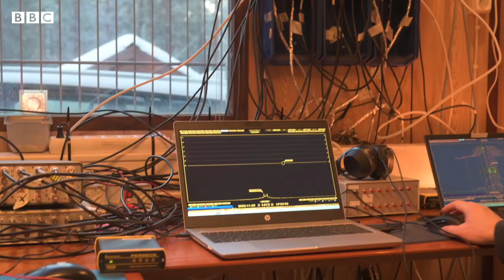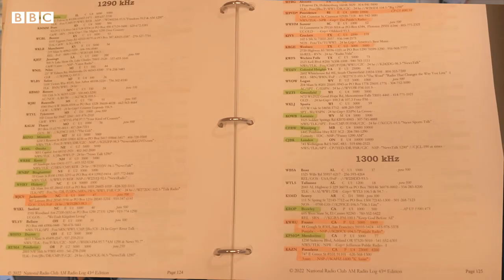The radio man listening to the world from the Arctic - BBC World Service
Mika Mäkeläinen is a radio enthusiast who listens to stations from around the world in a remote corner of Lapland, 400km north of the Arctic Circle.

He and a group of fellow hobbyists have set up 14 wire antennas in the forest to capture weak signals from low-power stations, thousands of kilometres away. Mika explains why Lapland is a perfect place for listening to distant radio stations and how his hobby continues to inspire him 40 years after first discovering it as a child.